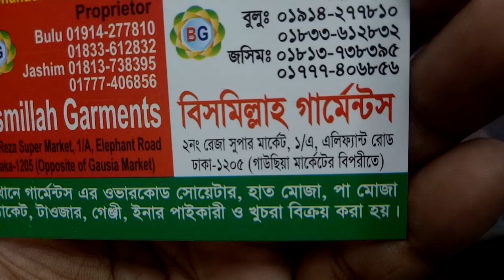বিভিন্ন ধরনের শীতের লেডিস ওভার কোট কালেকশন এবং দাম (falak angel)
shop name: (বিসমিল্লাহ গার্মেন্টস)

address:রেজা সুপার মার্কেট এলিফ্যান্ট রোড ঢাকা 1205 গাউছিয়া মার্কেট বিপরীতে

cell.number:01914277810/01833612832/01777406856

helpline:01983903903